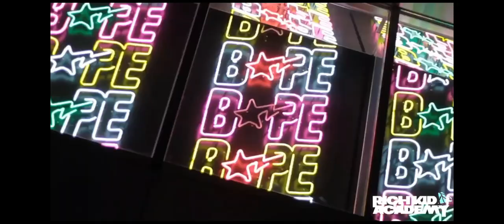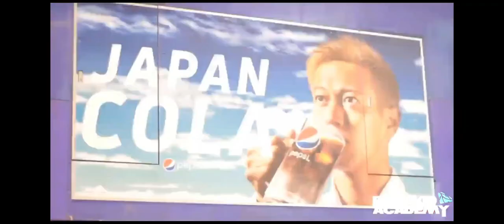Sneakers and Up: E.5 S.2 - Guest Dr B Galaxy B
- What you rocking, what you watching
- Heat, Sleep, or Nah
  - Reebok x BBC Question low
                - New Balance x Jolly Rancher pack
￼                - New Balance x Concepts pack
￼                - Jordan 1 High Zoom CMFT “Zion”
￼                - Jordan 3 Court Purple
￼      - In hand - Star Wars Adidas Pack
- Yeezys Still hot?
               - Adidas sells reebok
- BBC Ice cream rare sneaker drops
- Sneaker shopping with celebs

- Sleeper of the Week -
      - Dante - Reebok legacy
             - DR. B - Reebok x Ghostbusters Pack

- Miles Morales enters the MCU / Spiderverse in the MCU
            - PS5 Spiderverse Skin (Pre-Order)
- Black Widow possibly coming to Disney+ premiere
- Blade coming to MCU - Mahershala Ali
- Say What?

Music;
Dr. B aka DJ Galaxy B
IG: @DjGalaxyB    Twitter: @DRB3000   Facebook: DR.B

Footage;
The Last Dragon from Motown Productions distributed by TriStar Pictures